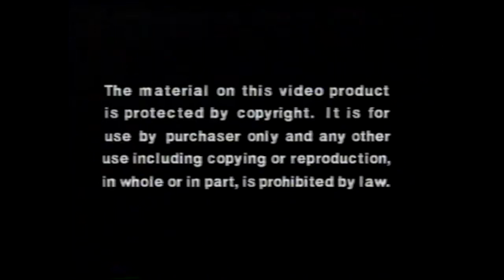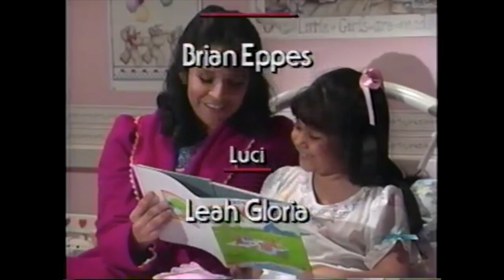Opening/Closing to Barney & The Backyard Gang: Barney's Campfire Sing Along 1990 VHS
Here's the lineup:
OPENING:
1) Vestron Warning Screen: "The material on this video..."
2) Barney Fan Club promo
3) Kids Edutainment Video logo
4) Barney & the Backyard Gang theme

CLOSING:
1) Closing to "Barney's Campfire Sing Along"
2) Barney introduction to the previews
3) Waiting for Santa Preview
4) The Backyard Show Preview
5) Three Wishes Preview
6) A Day at the Beach Preview
7) Barney Videotape Audition promo
8) The Lyons Group logo